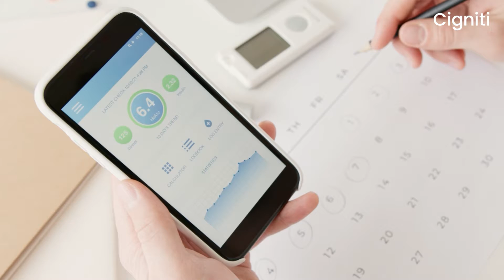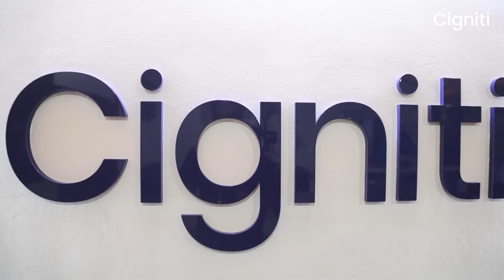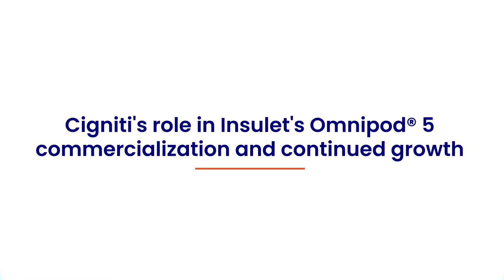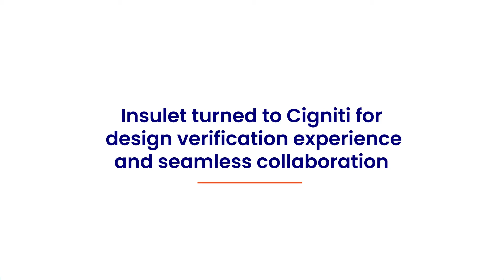Assure Frictionless Digital Experiences of Medical Devices with Cigniti's Expertise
Cigniti's Digital Assurance and Quality Engineering Services enable MedTech / Healthcare & Life Sciences companies to accelerate their Digital Transformation journeys. Hear Josep Codina (VP of Software Engineering, Insulet) share how Cigniti helped accelerate the MedTech leader's digital initiatives.

Cigniti is the world's leading AI & IP-led Digital Assurance and Digital Engineering services company.